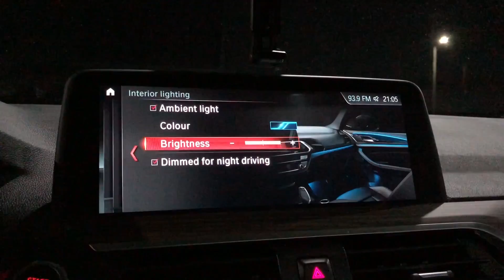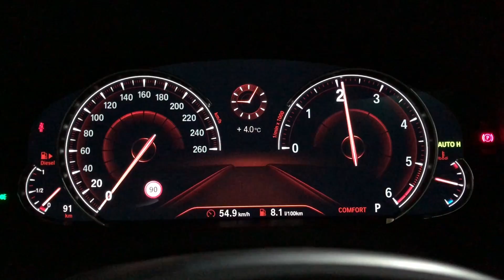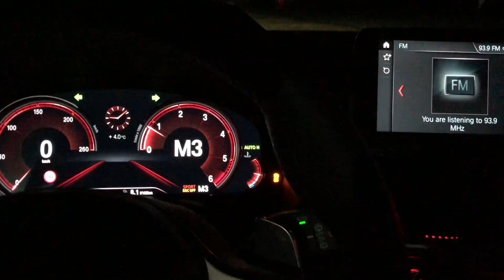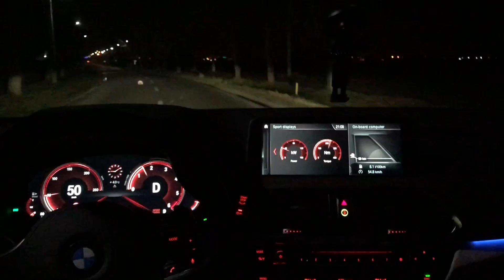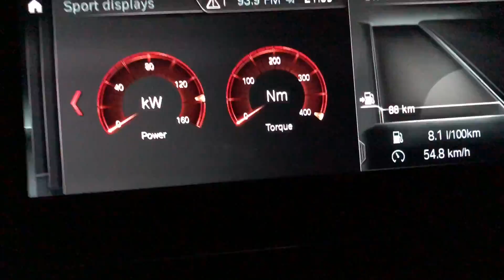#121 Car vLog - BMW X3 2018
Bun venit la un nou Car vLog, azi iesim cu noul BMW X3 2018, facem un test drive dar si un 0-100 si 100-0 !
 Vizionare placută !
 Multumesc ca ai fost si azi alaturi de mine !

MULTUMESC GRUP WEST ORADEA !